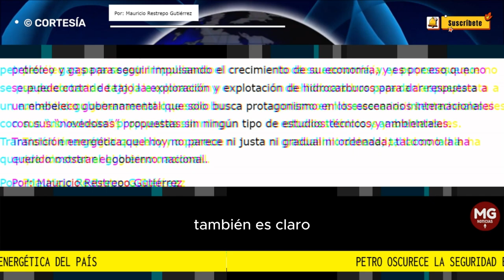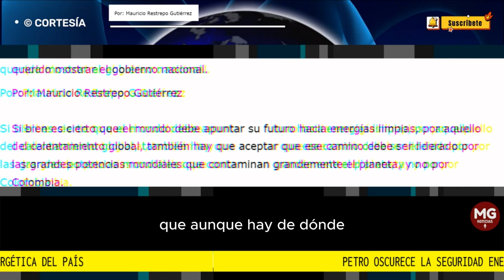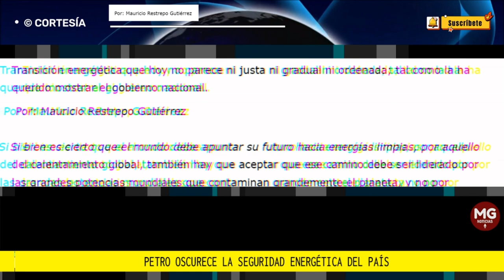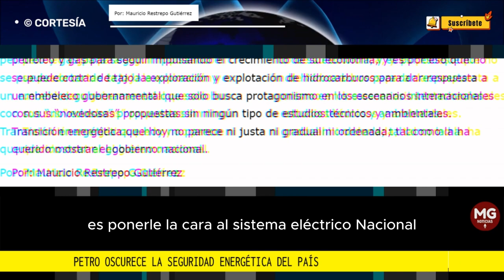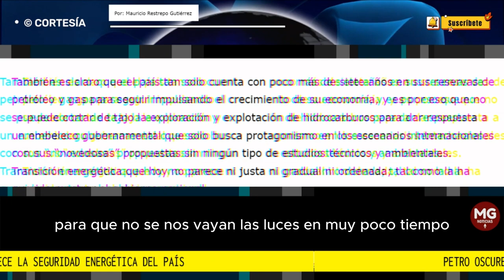PETRO OSCURECE LA SEGURIDAD ENERGÉTICA DEL PAÍS 🔴 Por: Mauricio Restrepo Gutiérrez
Si bien es cierto que el mundo debe apuntar su futuro hacia energías limpias, por aquello del calentamiento global, también hay que aceptar que ese camino debe ser liderado por las grandes potencias mundiales que contaminan grandemente el planeta, y no por Colombia.
columna MAURICIO RESTREPO GUTIÉRREZ